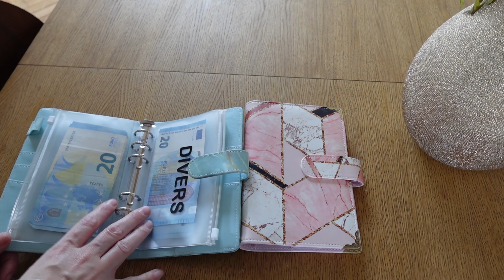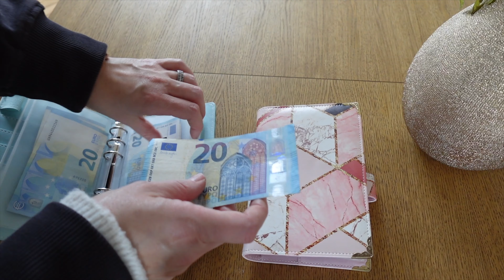BUDGET POUR LA SEMAINE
⭐️ MON LIVRE

⭐️ MA VITRINE AMAZON AVEC TOUS MES PRODUITS DU QUOTIDIEN :